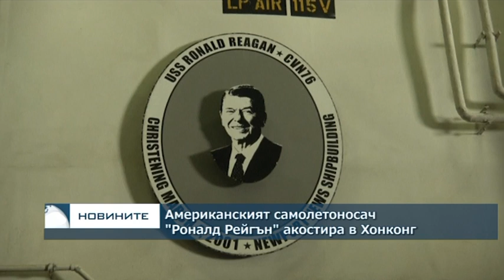Американският самолетоносач "Роналд Рейгън" акостира в Хонконг